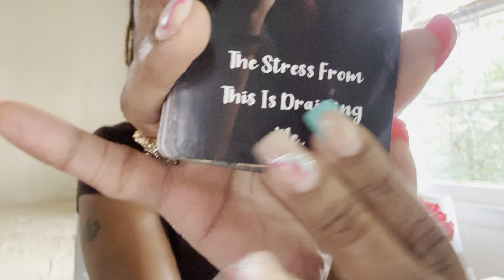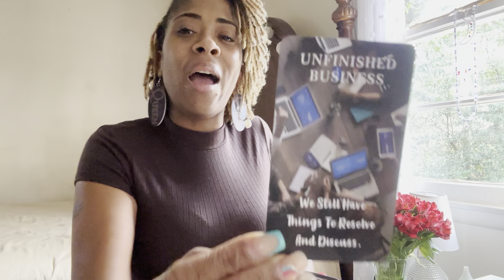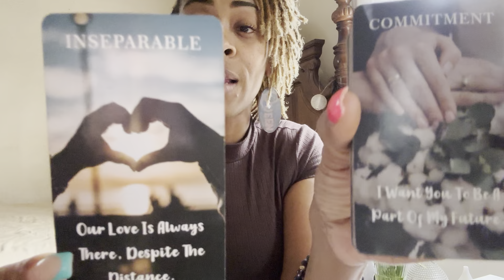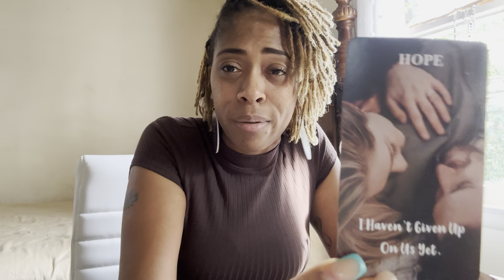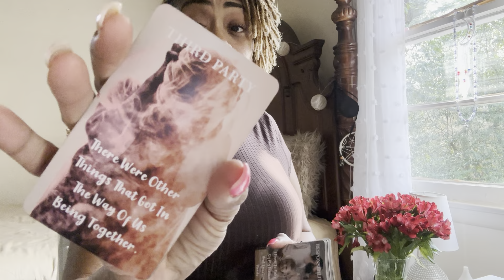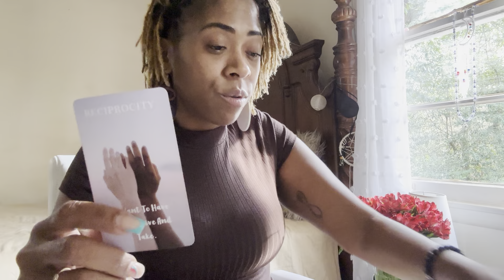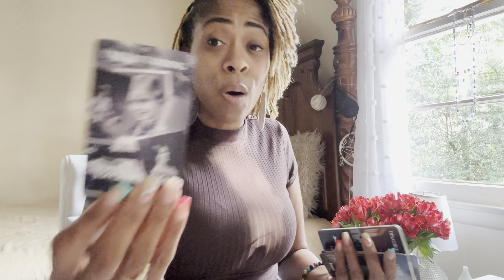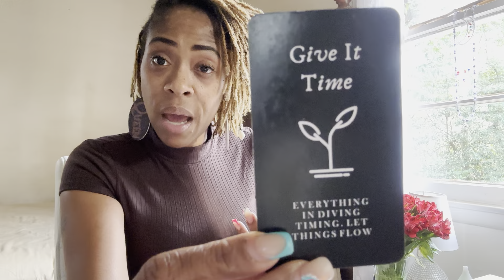Pisces ♓️ YOU TAUGHT THIS PERSON A MUCH NEEDED LESSON‼️ YOU 🫵🏽 UNDERSTOOD THE ASSIGNMENT 📝